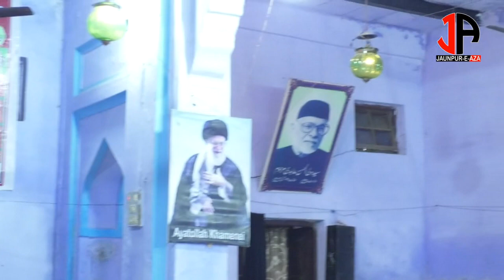Sozkhwani- Syed Samar Raza || Majalis-e-Azeem | Marhoom Maulauan Syed Sibte Husain Naqvi sb | Day 3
Sozkhwani- Syed Samar Raza
|| |Majalis-e-Azeem
|| Marhoom Maulauan Syed Sibte Husain Naqvi sb |
|| Day 3  - 23 Feb 2020